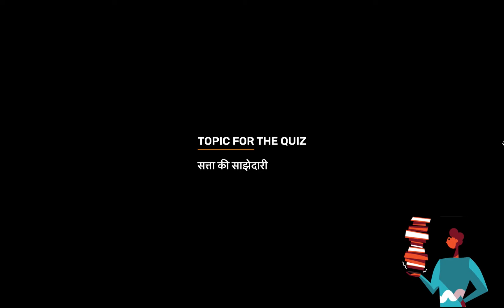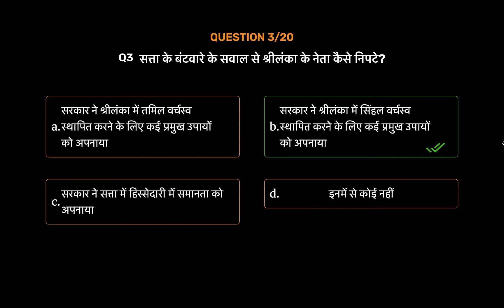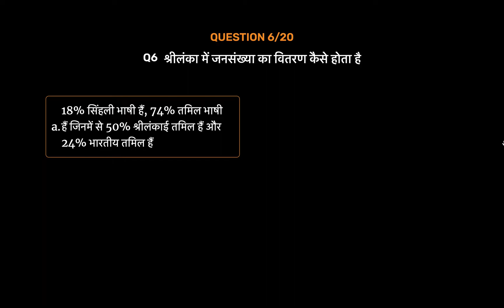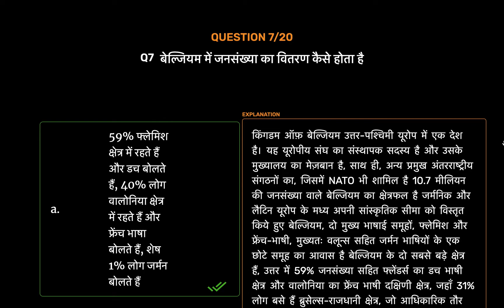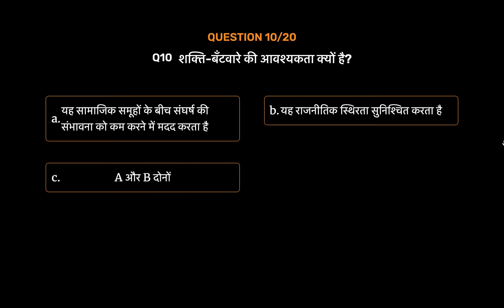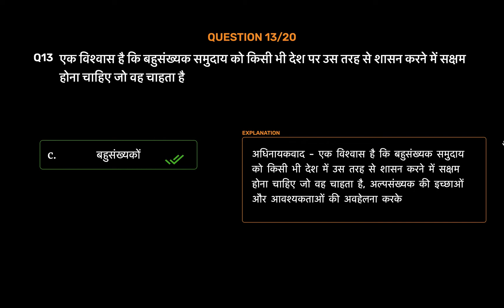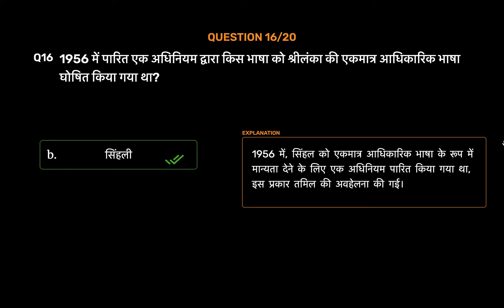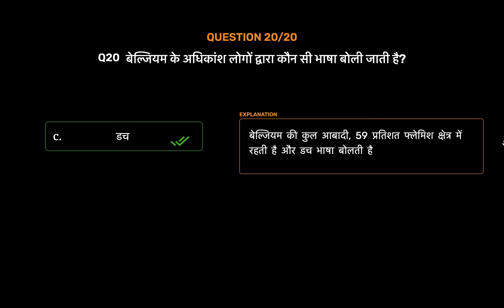NCERT | CBSE | Class 10| Social Science | सत्ता की साझेदारी